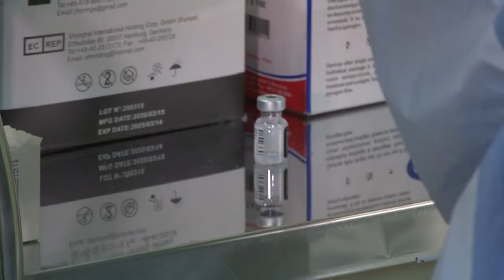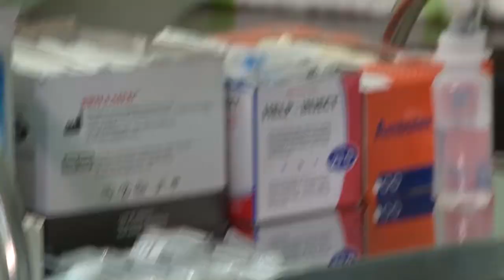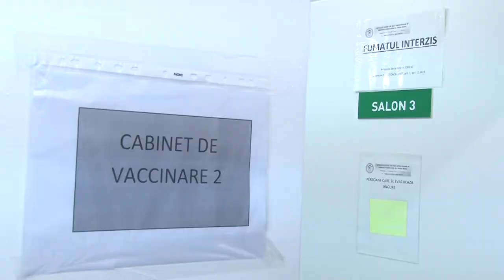Vaccinare spital Victor Babes